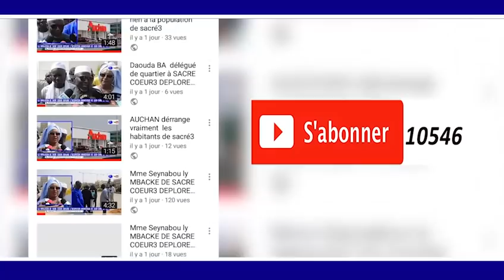Sokhna Adjia Saliou THIANTE 17 AVRIL 1440.H/2019 A MADINATOU SALAM ITV